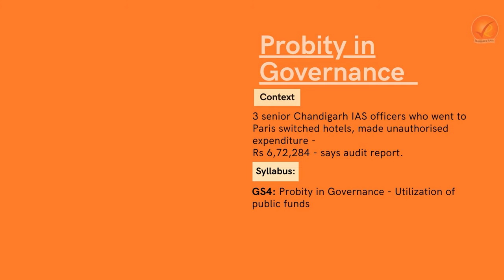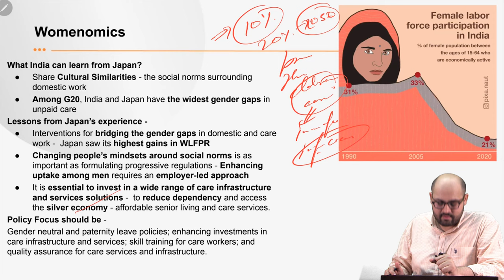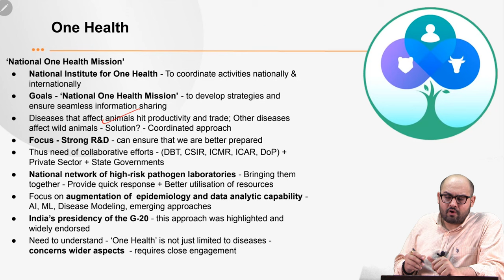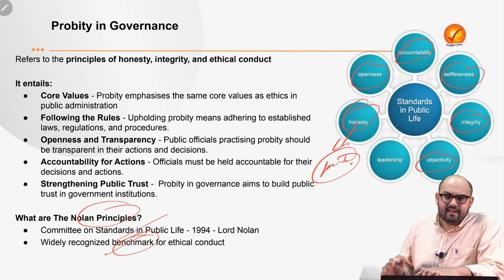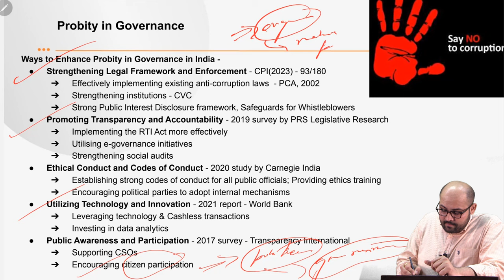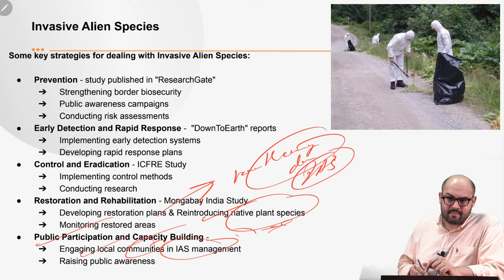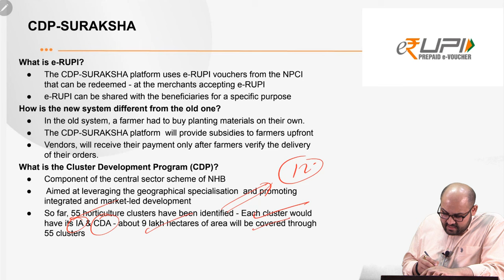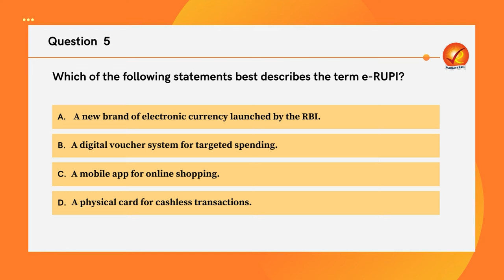The Analyst 11th April 2024 Current Affairs Today | Vajiram and Ravi Daily Newspaper Analysis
Stay updated on 11th April current affairs with The Analyst! Get a daily newspaper analysis from Vajiram & Ravi and stay informed on the latest news and events with our comprehensive coverage of current affairs today. Stay ahead of the game and ace your exams with our daily current affairs updates.

00:00 Introduction

00:51 Womenomics

10:55 One Health

20:02 Probity in Governance

30:38 Invasive Alien Species

39:39 CDP-SURAKSHA

47:37 Prelims Snippets

52:44 Quiz